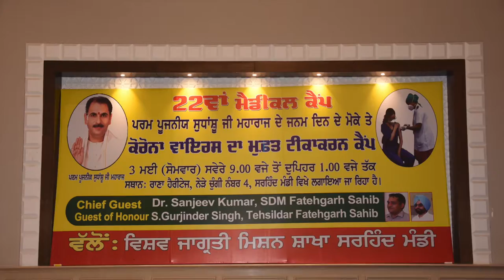Highest Number of COVID-19 Vaccination in VJM Camp Dated 03.05.2021